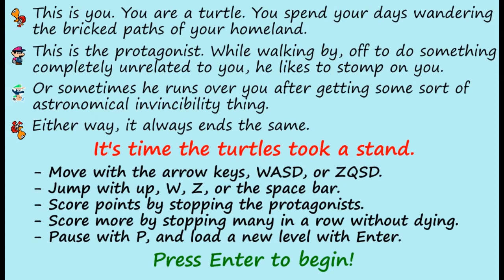Jupi Plays Indie Games: ALL THE INDIE GAMES [1GAM August 2015] [Part 3]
Basically I wanted to play all of the games that were entered in the One Game a Month, so I did. This is the month of August, 2015 The optional theme was Splash.
00:33 - Rush
01:58 - BOOMBOX
02:44 - GrayScale
04:07 - Turtle Troubles
05:20 - Splasher
06:16 - Pixel Bird: The Mole Crapper
07:21 - Shroomer’s Quest
08:50 - Oranges in Love with my Fly
10:38 - Octaball
11:48 - SnakeTML5